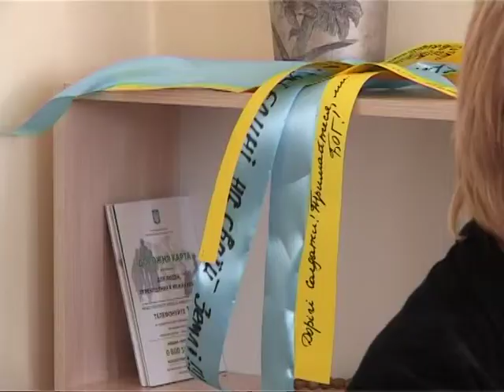Здоров'я нації 16 Психологічна служба майдану